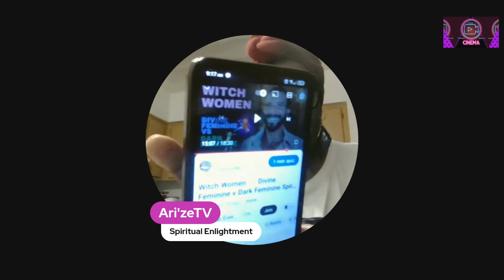Bad Witch or Good Witch??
Breaking down a topic many are confused about. Commentary, enlighten, educator.